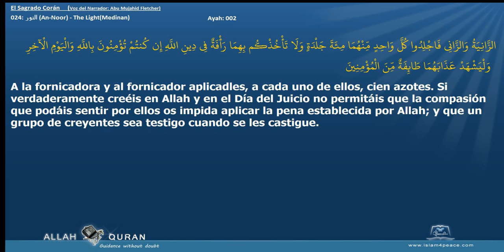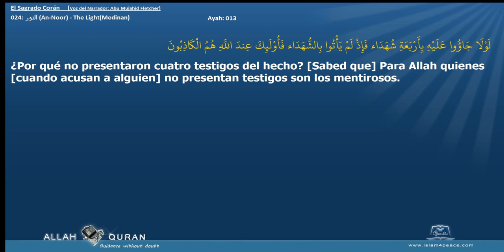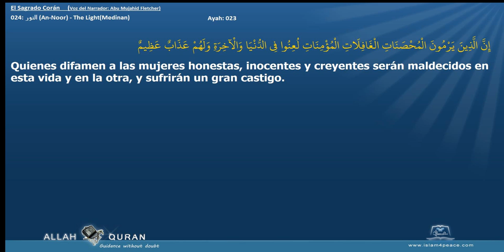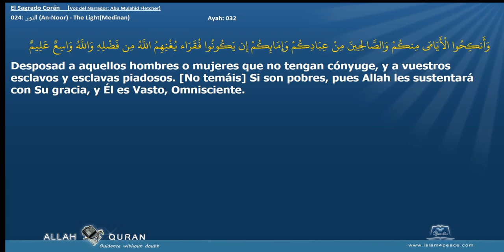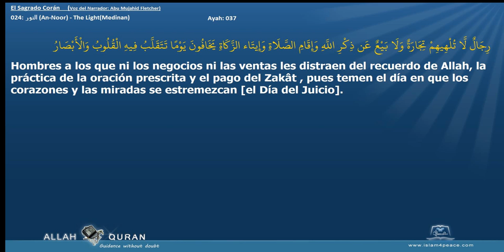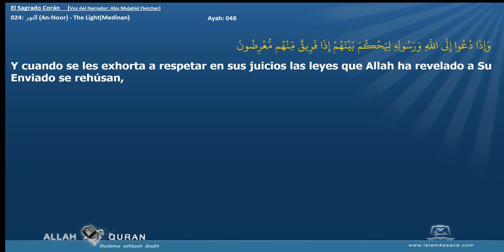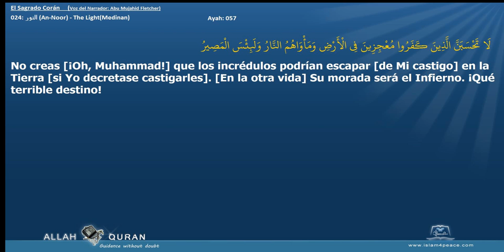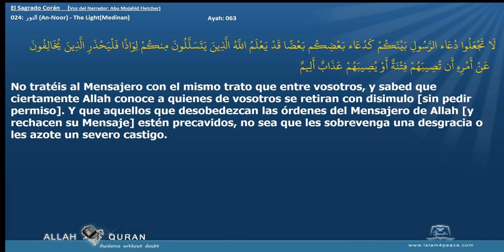El Sagrado Corán 024 النور An Noor The LightMedinan